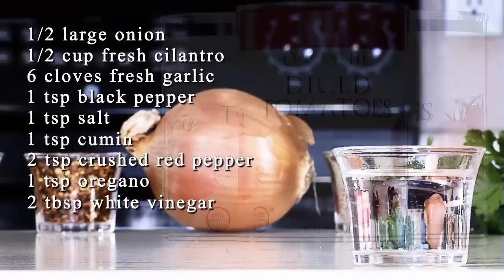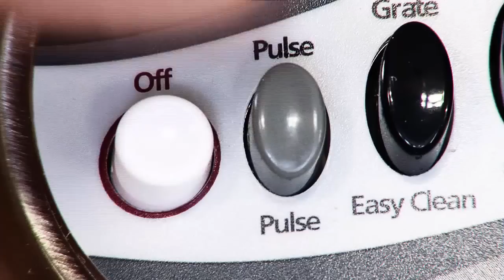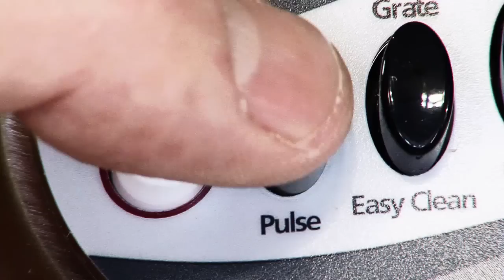Nana Tarango's Salsa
Nana always made the best salsa. It's quite good. You should try it.